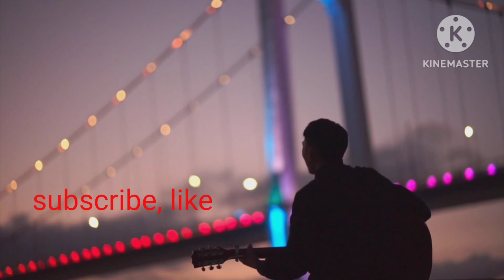Natak Geeta koraputia🤣🤣🙏🙏